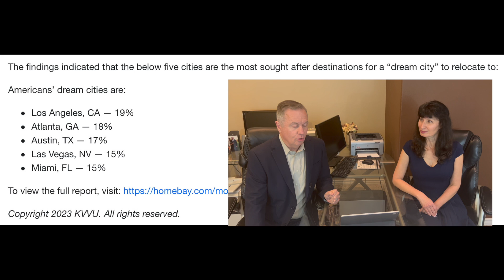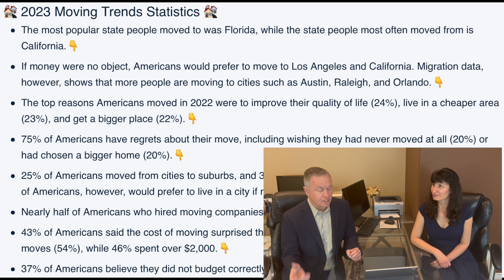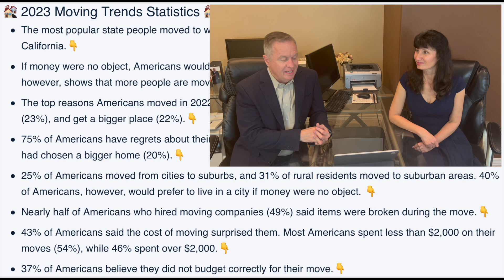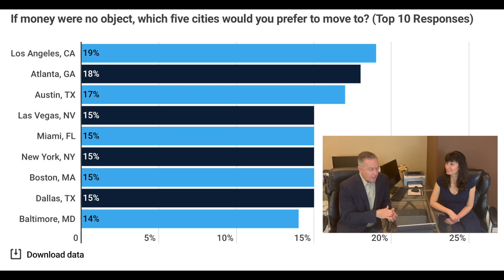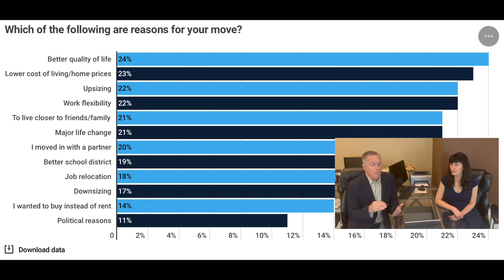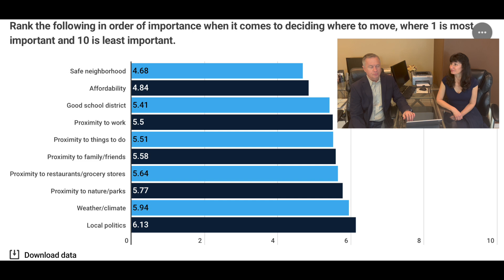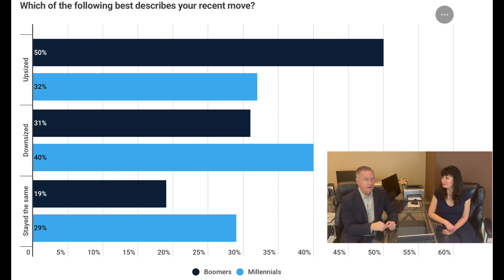Why People Are Moving to Las Vegas: Top 5 Cities People Want to Live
Why are people moving to Las Vegas?  Las Vegas was ranked in the Top 5 cities for where people want to live.  The other cities were Los Angeles, Atlanta, Austin and Miami.  People are moving to Las Vegas in droves, especially from California.

The top factors people made in deciding where to move was safe neighborhoods, good schools, affordable housing and lots of things to do.  Other reasons people chose to move were to get a bigger home and have more entertainment in the area.